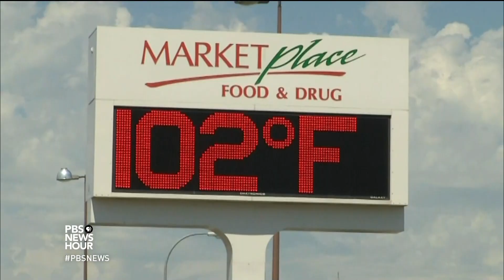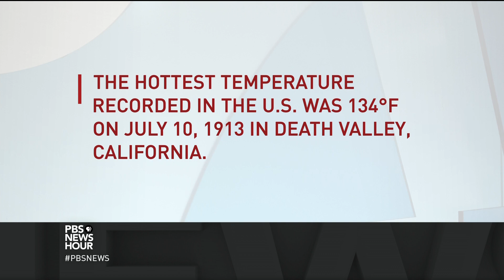Why planes can't fly when it's too hot, and other ways our civilization can’t take the heat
An extreme heat wave is baking the West and Southwest, with temperatures well above 100 degrees. More than 40 flights were cancelled or delayed because some planes can't safely lift off in that heat. Science correspondent Miles O’Brien joins Hari Sreenivasan to explain how high heat can ground air flight and the larger trend of our warming climate and how it affects us.